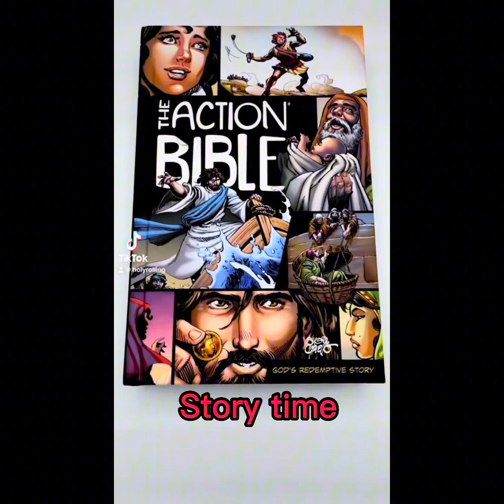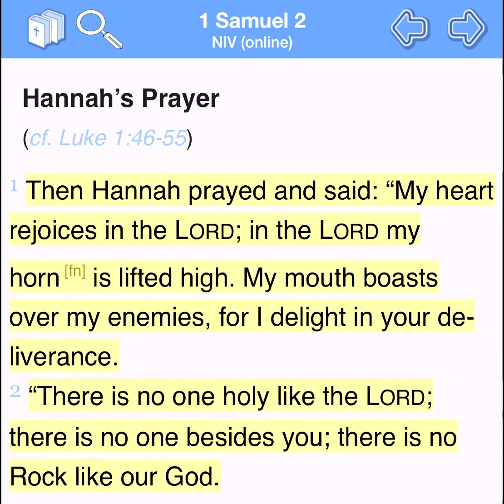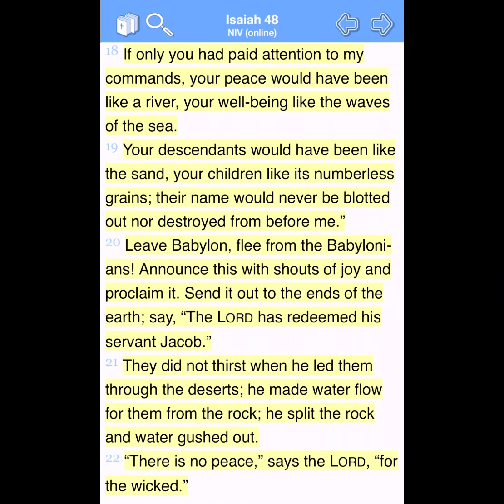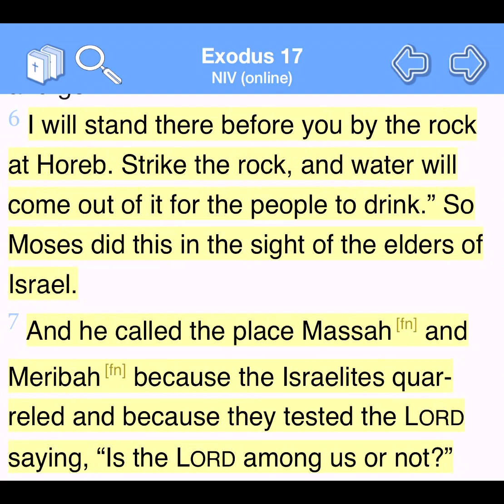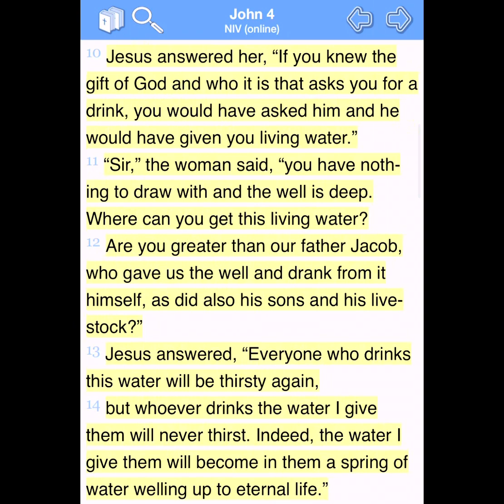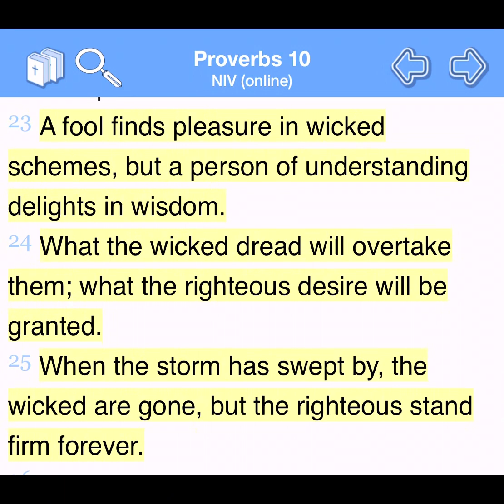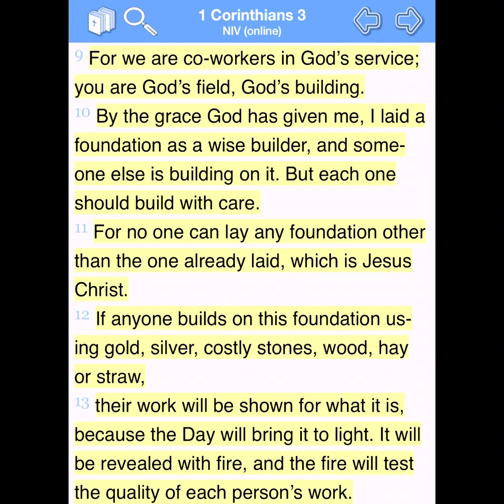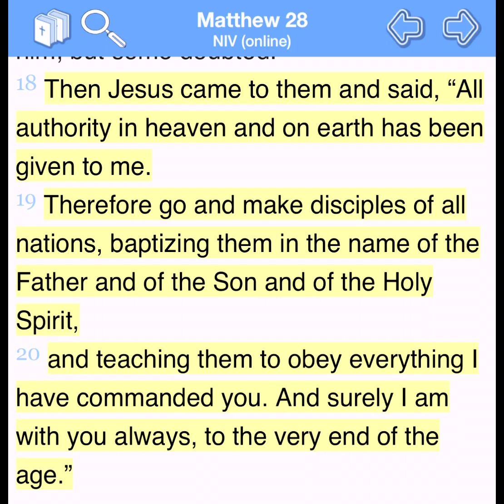Sunday Sermon: Sermon on the Mount Part 18 - Building on the Rock the last Sermon on the Mount video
Thank you for listening to this week’s sermon. This week I cover symbolism in the bible and what it means to build upon the foundation of our Rock, our God and Jesus Christ.